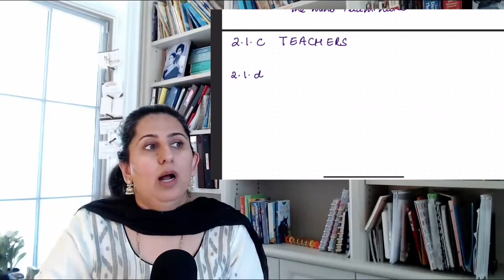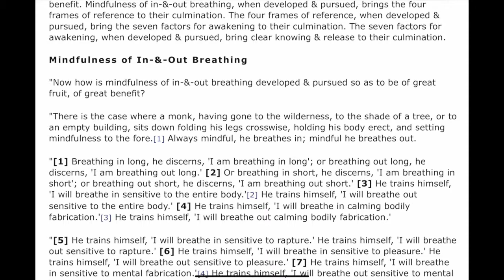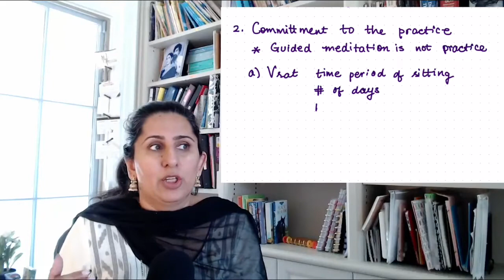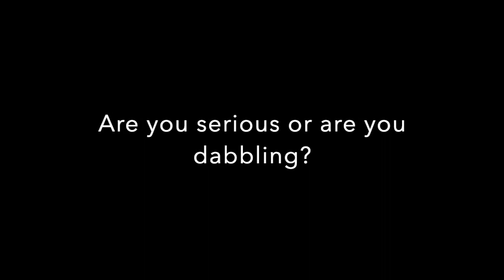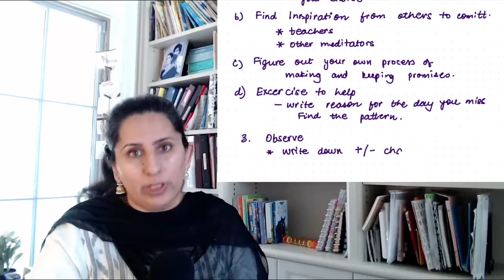02 meditation || How to create a consistent meditation practice|| where to learn || how to commit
Steps:
1. Learn
   a) Terminology
   b) Books:
       Altered traits

       Full catastrophe living

       The mind illuminated

   c) Teachers

   d)Objects
      (i) Metta - resources next video
      (ii) Breath - resources

     (iii) Body scan resources

Goenka ji course

     (iv) Other objects - resources later

2. Commitment to the practice

3. Observe

0:00 Introduction
0:30 Where to Learn
18:53 How to finally Commit to Practice
25:14 Observation